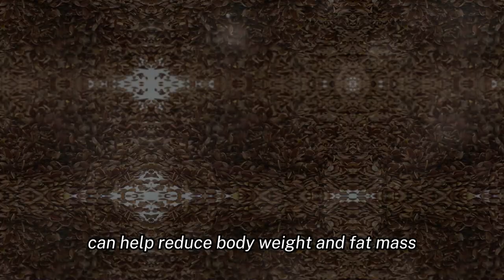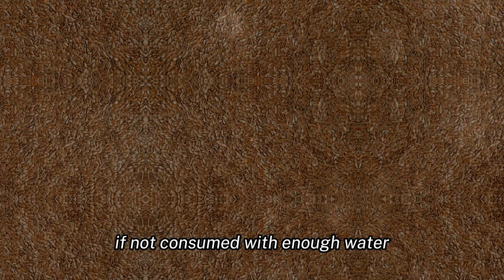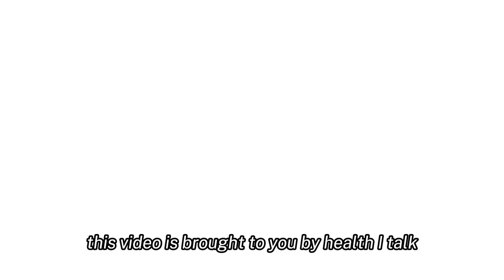Everyone needs to watch this! How To Eat Flax Seeds for Weight Loss?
Discover the natural power of flax seeds in your weight loss journey with our latest video. We delve into how these tiny seeds, packed with fiber and omega-3 fatty acids, can help you feel fuller, reduce cravings, and potentially aid in shedding those extra pounds. Learn simple and effective ways to incorporate flax seeds into your diet, not just for weight loss, but also to enhance your overall health, including improving digestion and supporting heart health.